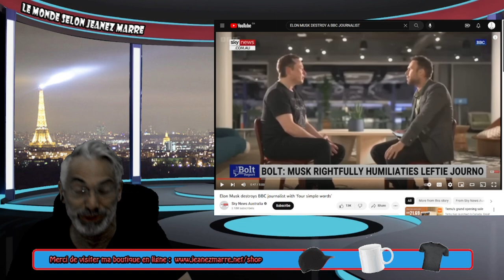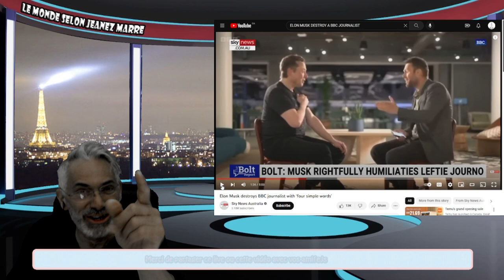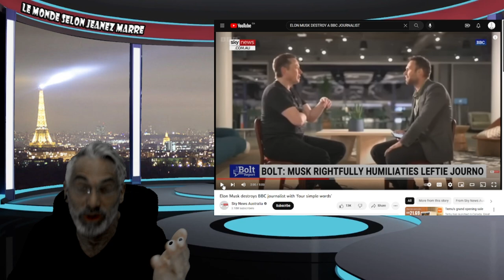IL REPRÉSENTE LA PLUS GRANDE MENAÇE POUR LE GOUVERNEMENT MONDIAL ET L'ÉLITE !